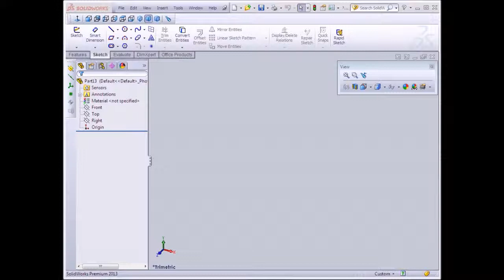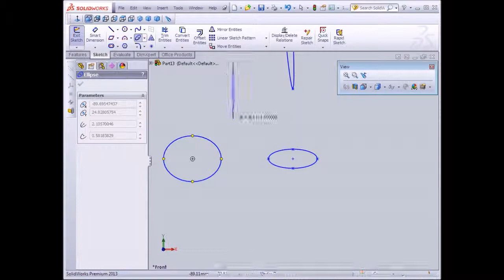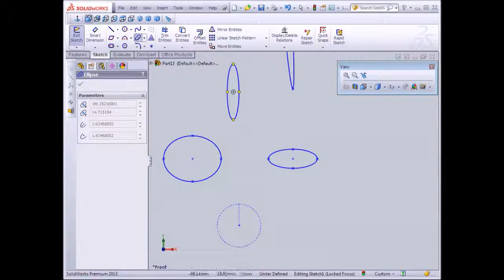SolidWorks Tutorial Ellipse